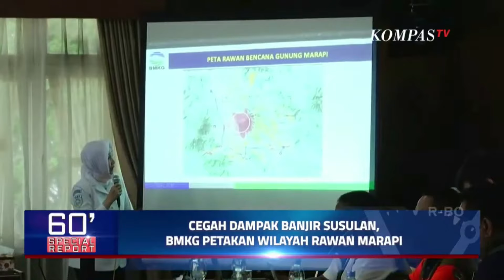Banjir Lahar Hujan Gunung Marapi di Sumbar Beri Trauma Mendalam Bagi Korban - SPECIAL REPORT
KOMPAS.TV - Terjangan banjir bandang lahar hujan Gunung Marapi Sumatera Barat menyisakan trauma bagi para korban.

Galodo sebutan banjir bandang bagi masyarakat Sumbar terjadi tiba tiba.

Salah satu korban, Masrizal warga Kabupaten Agam bercerita dalam hitungan detik permukiman warga hancur diterjang banjir bandang lahar hujan.

Sementara warga Nagari Rambatan yang mengungsi di posko Kantor Wali Nagari masih memilih bertahan. Pasalnya warga takut banjir susulan.

Selengkapnya, simak liputan Tim KompasTV.

Baca Juga Gunung Marapi Sumbar Kembali Erupsi, Warga di Sekitar Aliran Sungai Diminta Waspada di